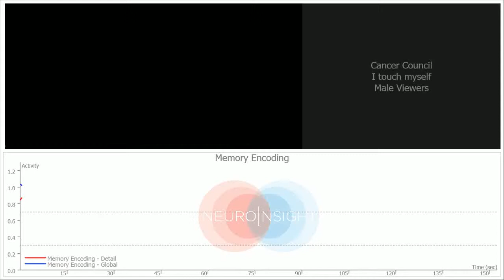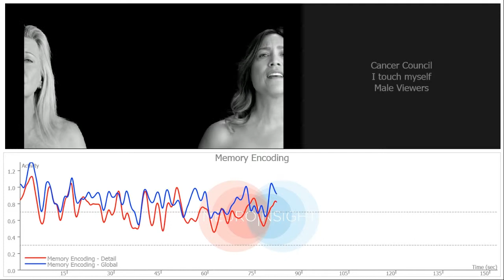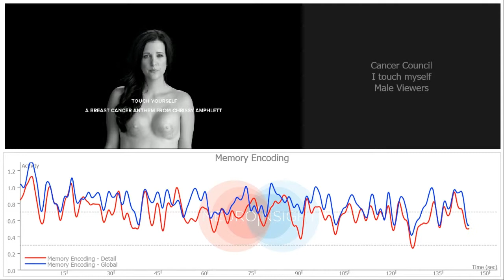Cancer Council - I Touch Myself (Male Viewers) - AdNews